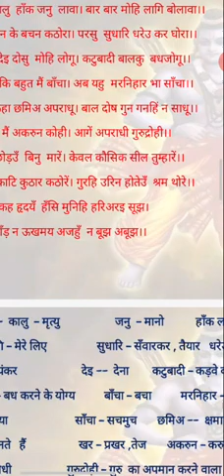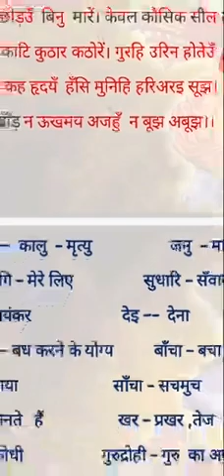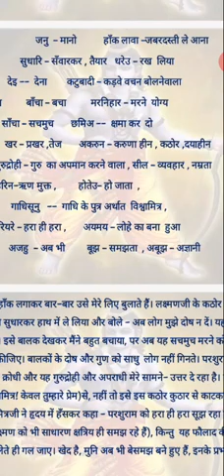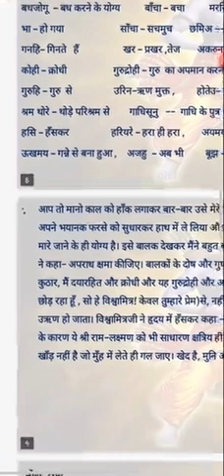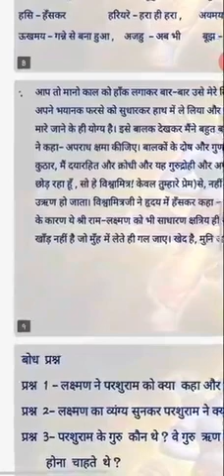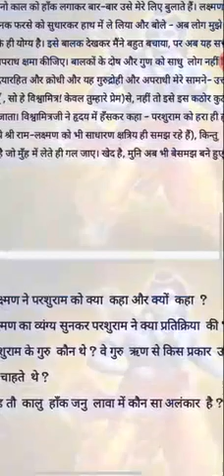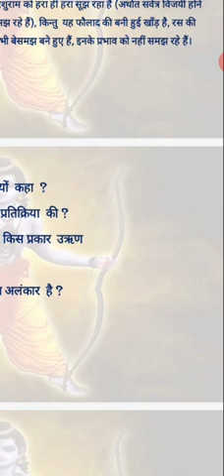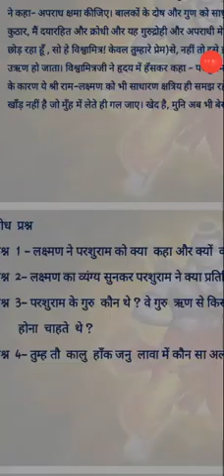कक्षा - 10, Vishay- हिन्दी, प्रकरण- राम, लक्ष्मण परशुराम संवाद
कक्षा - 10, Vishay- हिन्दी, प्रकरण- राम, लक्ष्मण परशुराम संवाद, द्वारा श्री वीरेन्द्र प्रसाद